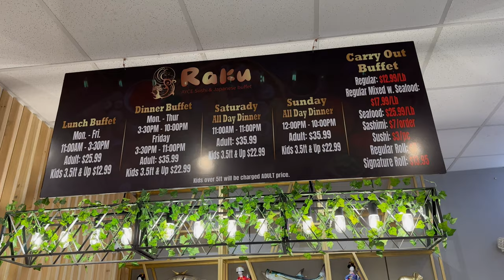Raku AYCE Sushi & Seafood Buffet Cherry Hill NJ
Raku AYCE Sushi & Seafood Buffet is a new all-you-can-eat sushi and Japanese buffet in Cherry Hill, NJ. The restaurant offers a wide variety of sushi rolls, sashimi, seafood, and other Japanese dishes. The buffet is also AYCE, which means you can eat as much as you want for one price.

In this video, we take a look at Raku AYCE Sushi & Seafood Buffet and give our honest opinion. We try a variety of dishes, including the sushi rolls, sashimi, seafood, and desserts. We also talk about the pricing and the overall atmosphere of the restaurant.

If you're a fan of sushi or Japanese food, then you'll definitely want to check out Raku AYCE Sushi & Seafood Buffet. The food is delicious, the prices are reasonable, and the atmosphere is great. We highly recommend it!

If you're interested in learning more about Raku AYCE Sushi & Seafood Buffet, be sure to check out the video.

support links

Vlog camera = DJI Osmo Pocket 3

360 camera = Insta360 x4